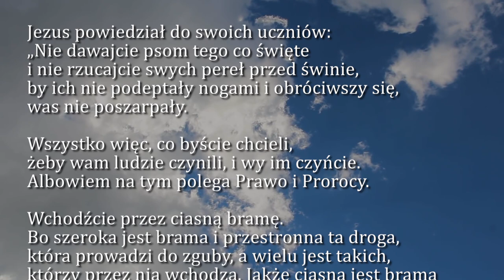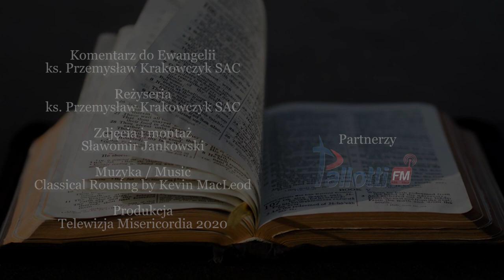Dobra Nowina na dziś | 23 czerwca - Wtorek, XII tyg. zwykłego